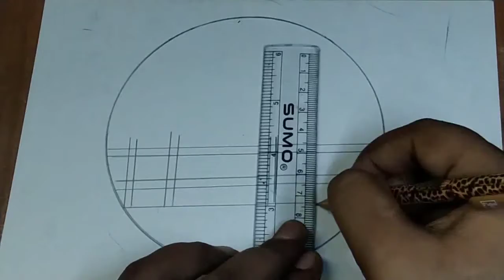circle drawing easy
If you like my video plz keep supporting,